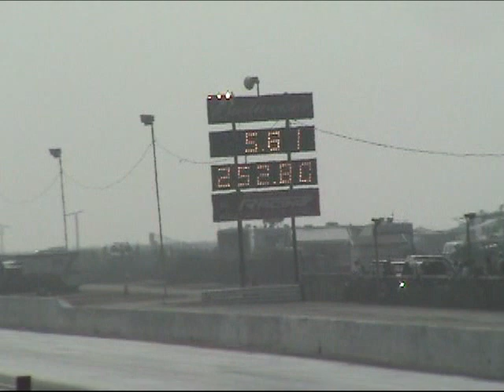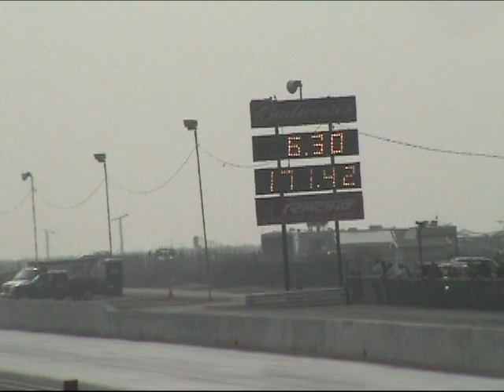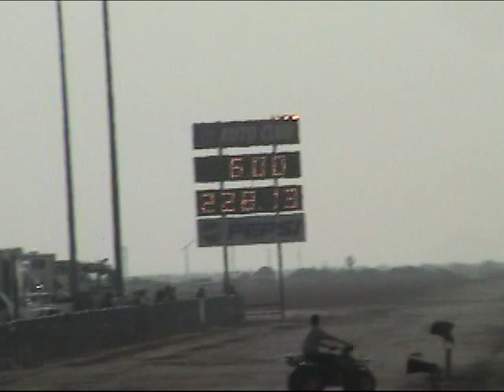Top Fuel Part 4 2nd Round 2006 Last GoodGuy's Fuel&Gas Finals GGs TF Part4